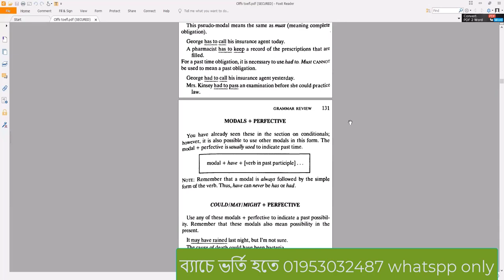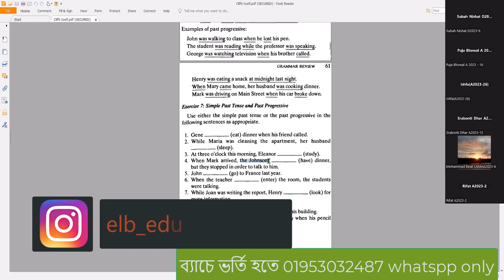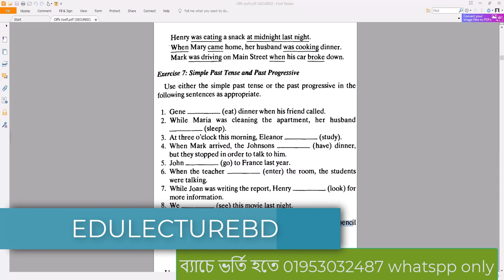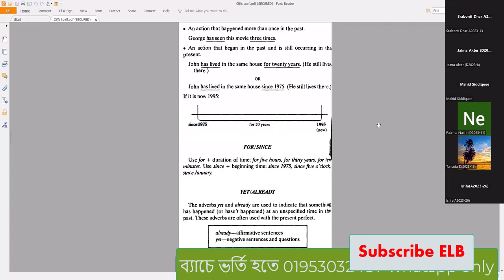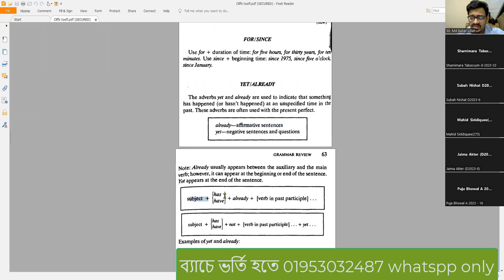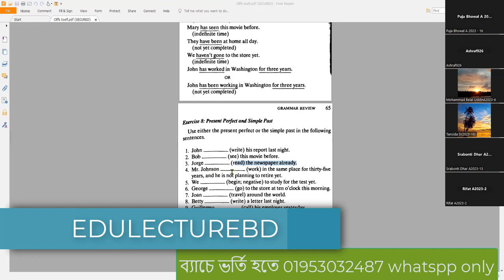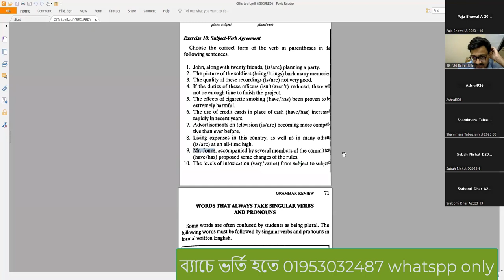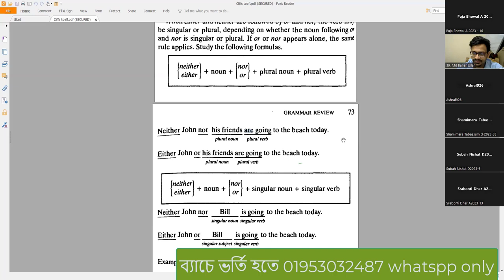Cliffs Toefl Exercise Class- 2 || By Md Bahar Ullah CU English Preparation